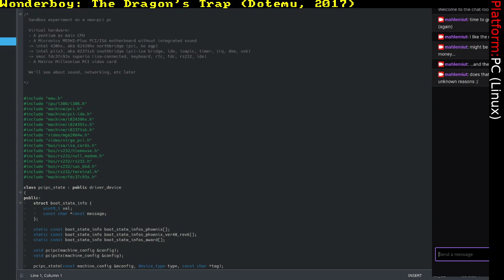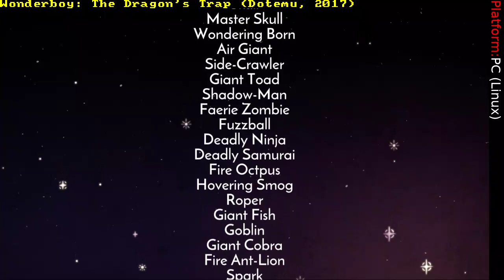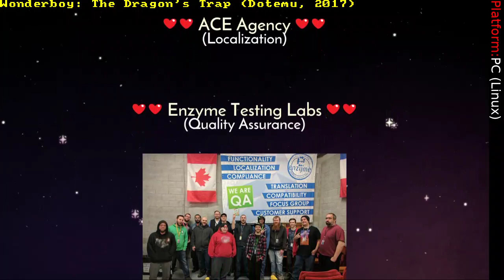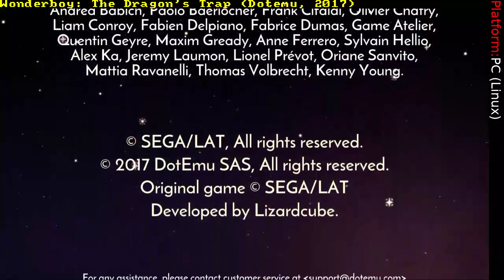[PC] Wonderboy: The Dragon's Trap hard mode (part 2)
Finishing up the main game.